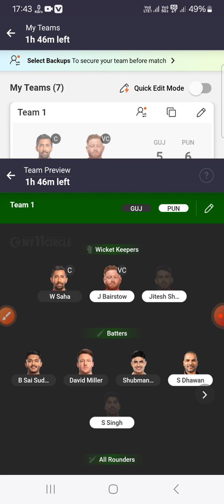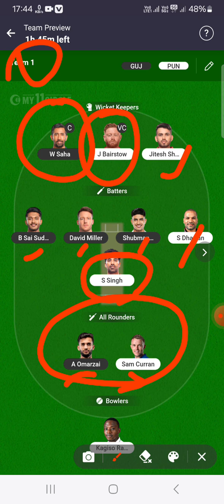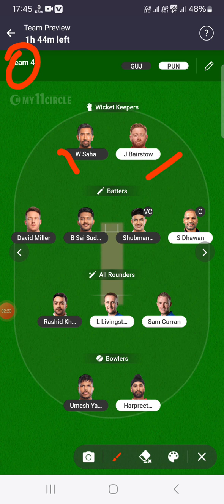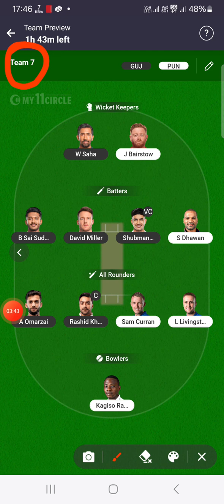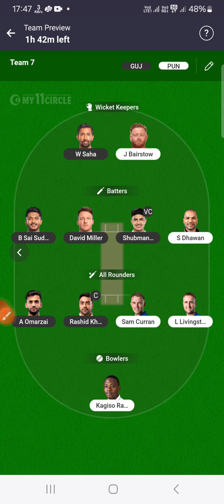PBKS vs GT My11 circle team today || Punjab vs gujrat dream11 prediction today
PBKS vs GT My11 circle team today || Punjab vs gujrat dream11 prediction today ipl2024 glteam @DailySports13

your queries.